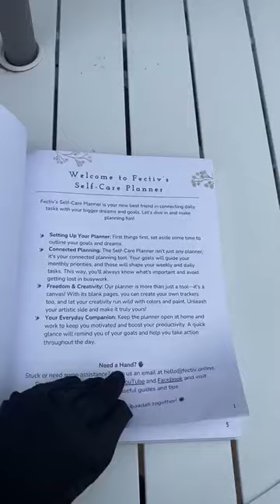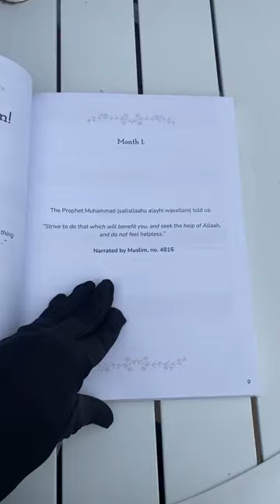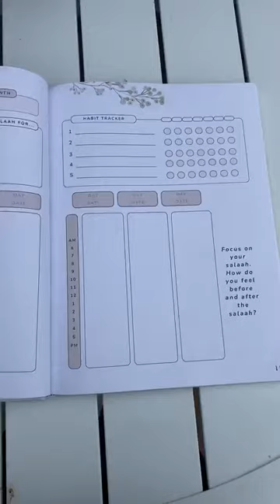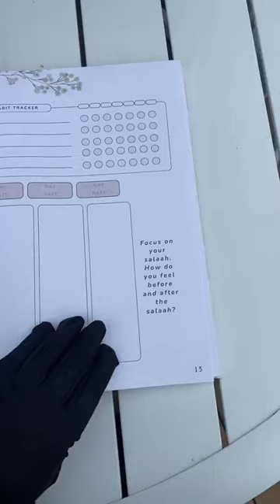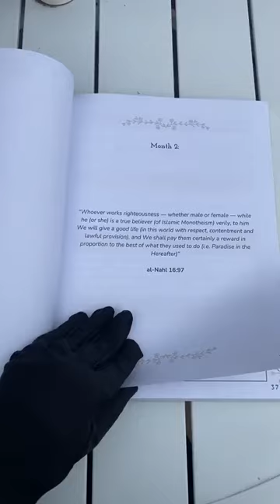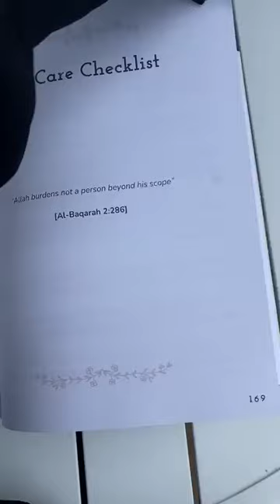Self-Care Planner Walkthrough | For Busy Moms 🌸📝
Assalaamu alaykum, lovely moms! 🌸 In this session, I walk you through my self-care planner designed specifically for busy moms like us. It is a demonstration of how we can incorporate self-care into our daily lives, even with a packed schedule.

Whether you’re looking to set goals, reflect, or simply find a few minutes for yourself each day, this planner can help!